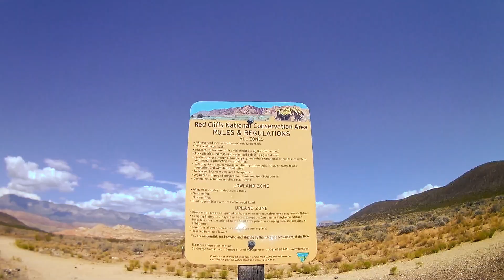Hometown Hiking (Adventure 9)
There is a ton of trails to hike here where we live. on this adventure we hike just one of them out by Hurricane Utah, while Chantz is at school.